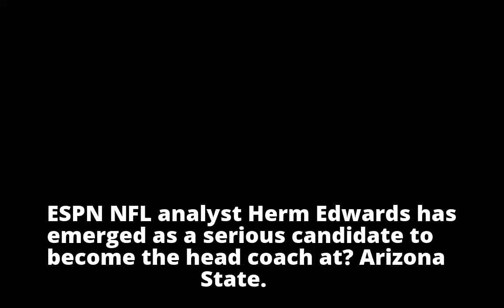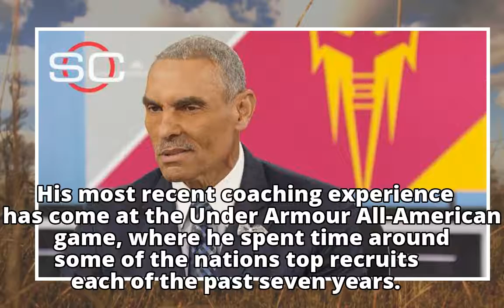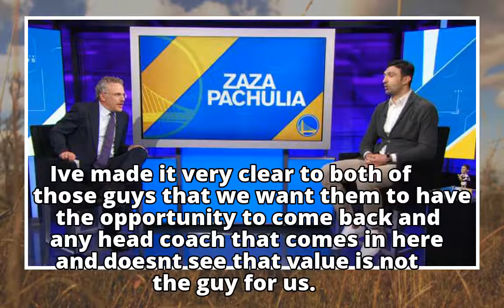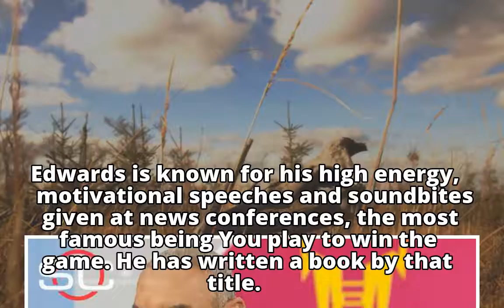Herm Edwards will interview for Arizona State head-coaching job - ABC News